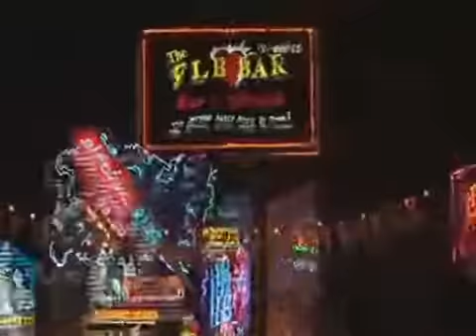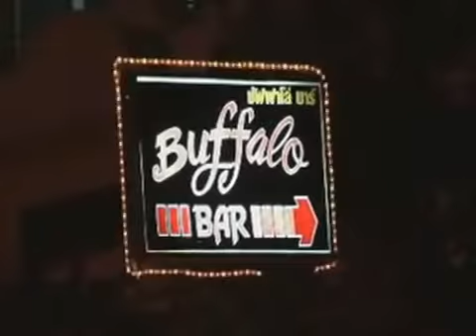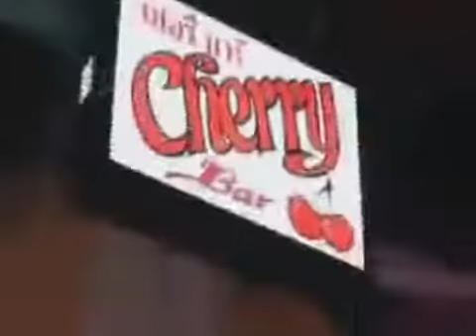The Pattaya Song